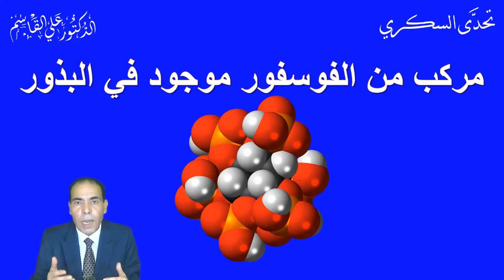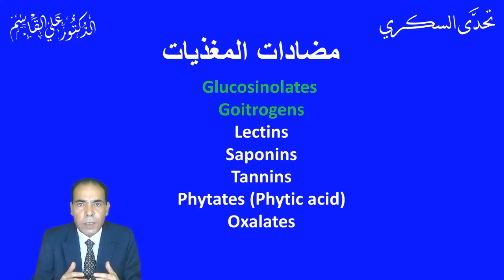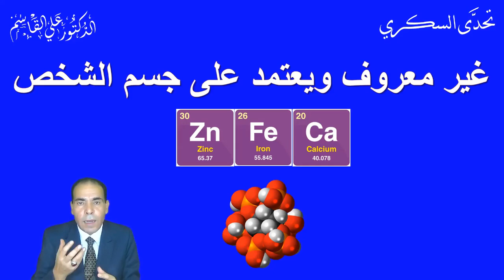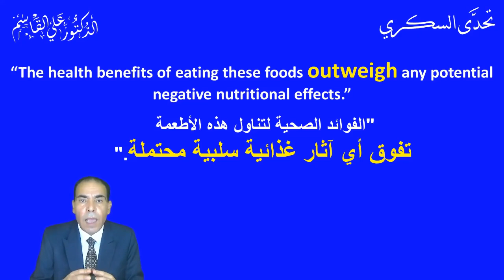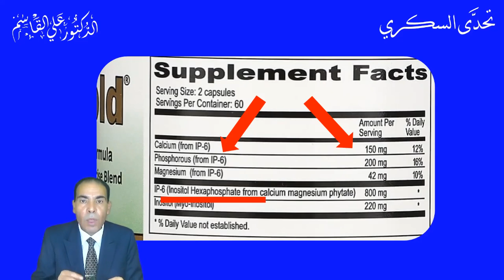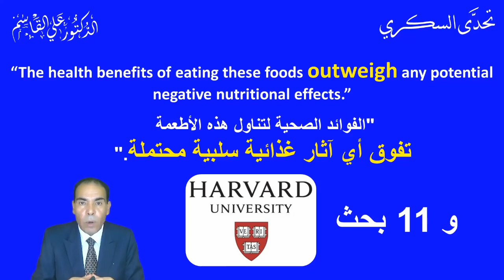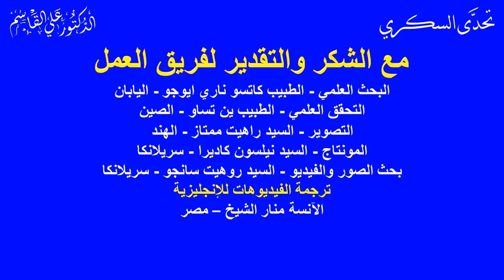هل قشور اللوز مضرة | هل حمض الفيتيك ضار أم نافع؟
*هل قشور اللوز مضرة | هل حمض الفيتيك ضار أم نافع؟ | خرافات حول حمض الفايتك*
*يتحدث الدكتور علي القاسم في هذا الفيديو عن حمض الفيتيك (الفايتك اسيد) الموجود في اللوز وهل قشور اللوز مضرة وهل حمض الفيتيك ضار أم نافع؟ وما هي بعض الخرافات حول حمض الفايتك*